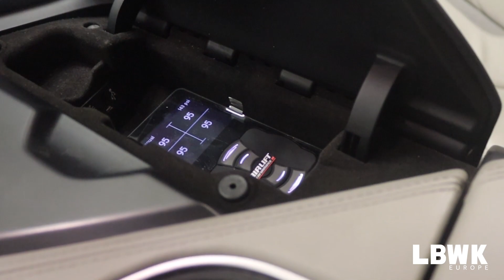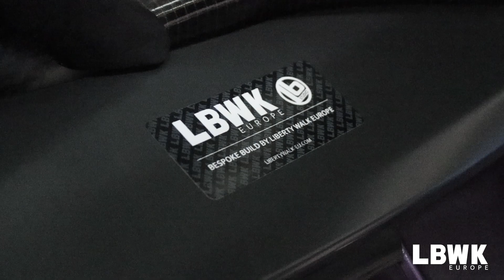WE CUT UP A BMW i8! Europe's 2nd Liberty Walk i8 REVEALED!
Here at Liberty Walk Europe HQ we hand over Europe's 2nd LB WORKS BMW i8 to it's owner.

This i8 arrived to us a standard Sophisto Grey example, as a great base car to start with, the customer customer had some big ideas, we were only happy to help him create his dream i8. After the LB WORKS Kit was dry installed, we went back & forth with the owner to pick a new colour for the car. The colour was decided a few days later, the colour was BMW/Rolls Royce Twilight Purple. We used Vossen Wheels S17-03 3 Piece Forged Wheels & air suspension from AirLift Performance & AirREX.

Thanks to the companies involved ColourKraft @VossenWheels @Airliftperformance @airrex008 @continentaltire